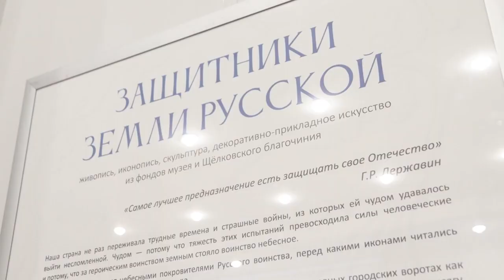Осмысливаем историю: в зале Щелковского музея в ДК имени В.П. Чкалова новая выставка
В экспозиции «Защитники земли русской» представлены иконы, живопись, скульптура и декоративно-прикладное искусство. Она продлится до 18 мая, вход свободный